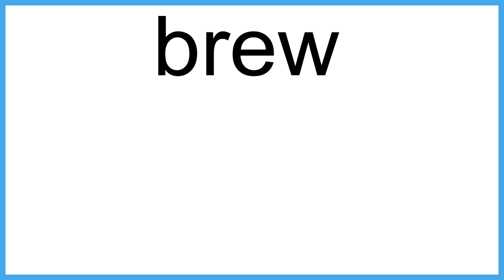brew meaning | Vocabulary for Kids | Children's Dictionary | Learn English Vocabulary